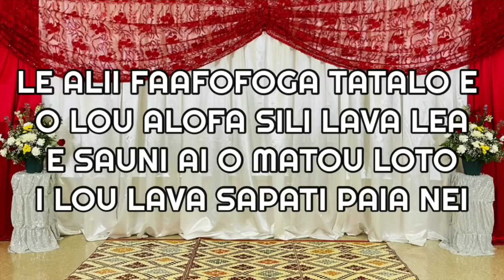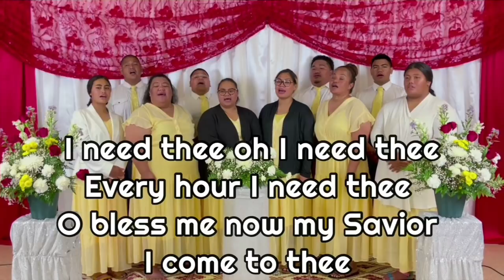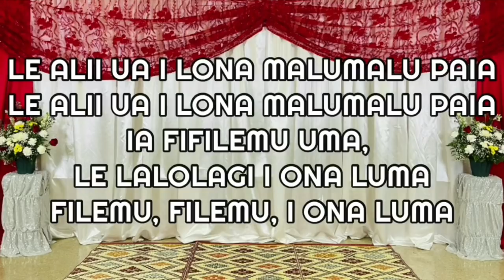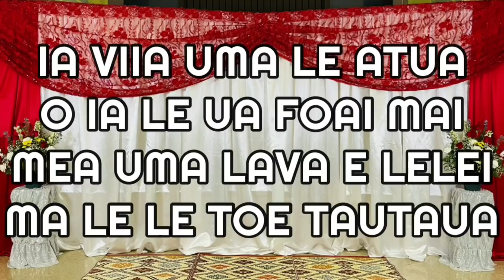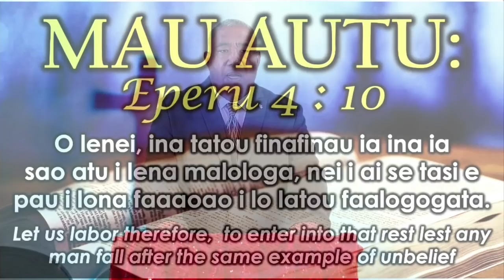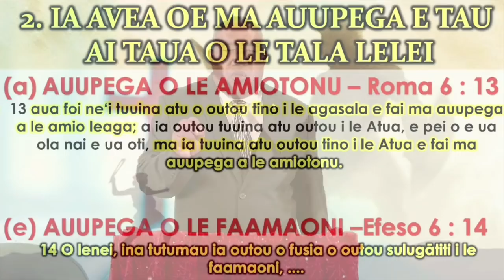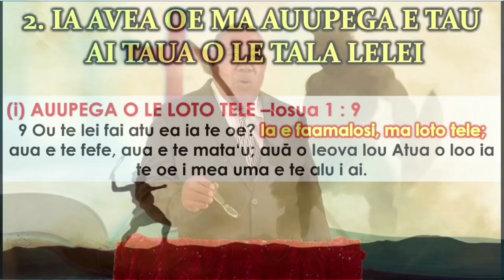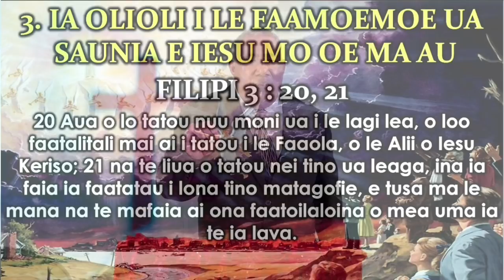SISDAC Worldwide Online Sabbath - 28 o Aukuso, 2021 - Hawaii Division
SISDAC WORLDWIDE ONLINE SABBATH | Sapati 28 o Aukuso 2021
USA Representative  - Hawaii Division

AOGA SAPATI
Faafeiloaiga: Minister Seumanu Simeona Tuilimu
Pese Amata : SISDAC Kalihi - "Ou te manaomia"
Fai-Lesona Faapitoa : Minister Seumanu Simeona Tuilimu

SAUNIGA PAIA O LE LAUGA
Faafeiloaiga : Pastor Tootoomaa Sanerivi Silia
Tatalo Amata : Elder Sale Schwenke
Sefuluai ma Taulaga : TMI Faau'u Maxwell Semisi
Pese Faapitoa : SISDAC Waipahu - "Ina o atu outou"
Fai-Lauga Faapitoa : Pastor Tootoomaa Sanerivi Silia